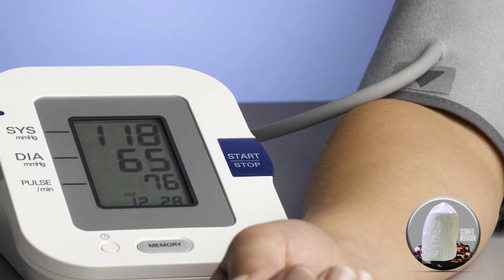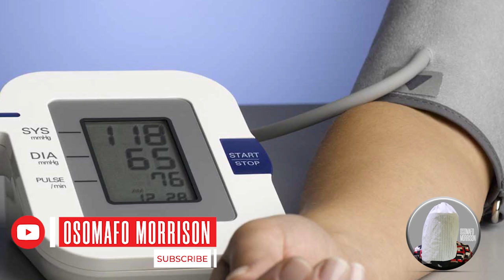THE PHYSICIAN CODE OF JESUS CHRIST (INTRODUCTION)